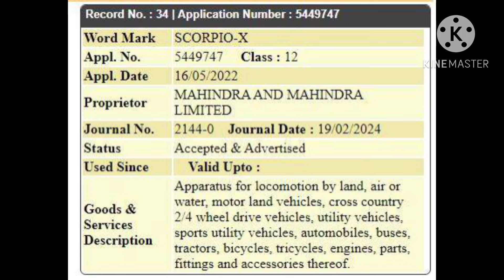വരുന്നു ScorpioX ഇനി life style pickup truck-കളുടെ കാലം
In this video we have discussed about scorpio X